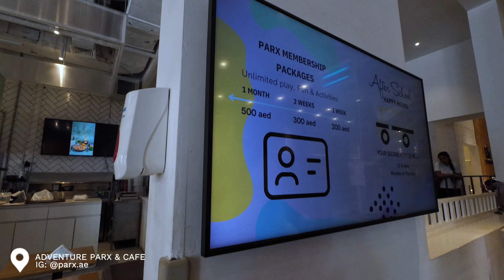I discovered the ultimate cafe with a play area in Dubai!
Join me as I explore the ultimate cafe experience in Dubai that features a fantastic play area perfect for kids! In this video, I’ll take you inside one of the best cafes in the city, designed for family fun and relaxation. If you're searching for the best things to do in Dubai with your little ones, this kids cafe is a must-visit destination. With an indoor playground that keeps children entertained while parents unwind, it truly stands out among Dubai cafes. Discover why this family-friendly spot is the perfect place to enjoy a cup of coffee and create unforgettable memories with your family. Whether you're a local or a traveler, this cafe should definitely be on your Dubai travel itinerary. Don’t miss out on this amazing experience – watch now and see what makes this cafe so special!

To my new channel viewers, hello everyone! I'm JM.

Let me know what you want to see next—tags, challenges, reviews, or anything else!

Vlog camera lineup:

- DJI OSMO POCKET 2
-DJI OSMO POCKET 3
-DJI OSMO ACTION 4
-DJI MIC 2
- GOPRO HERO 11 BLACK
- SONY ZV1-F
- TELLO DRONE
- Samsung s23 ultra
- Z FLIP 5
- IPHONE 14 pro
-Ray-Ban META